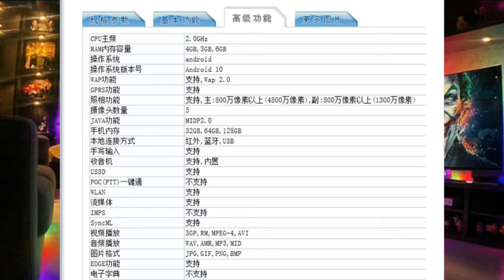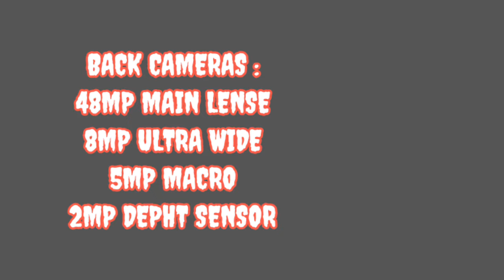MI Redmi note 9 | Full review price specification and price in Pakistan